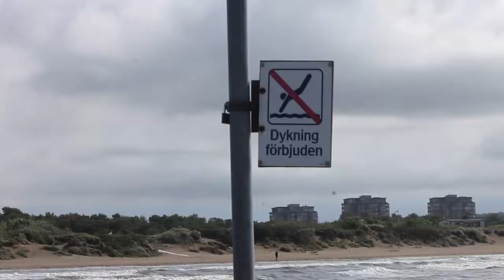Surf Skreastrand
Short movie of a day surfing in sweden